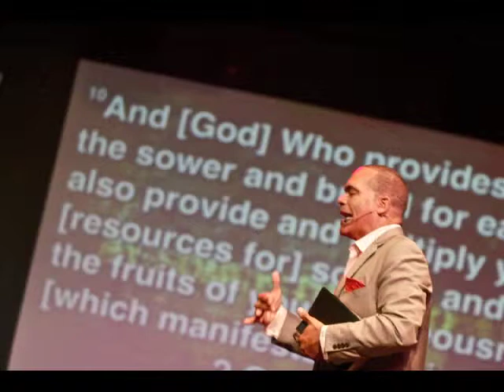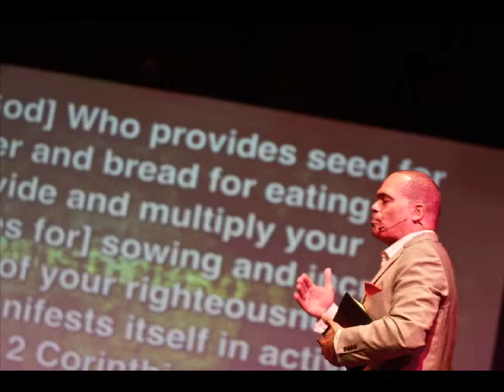Jesus is Always With You - Do You Know Him - Wed June 12